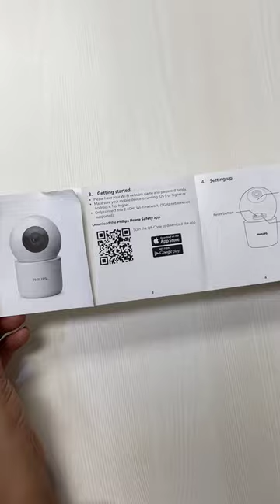Unboxing of Philips smart 360° Indoor wifi security camera!